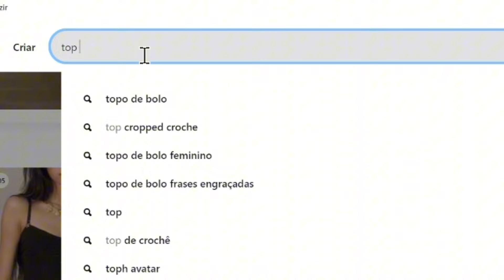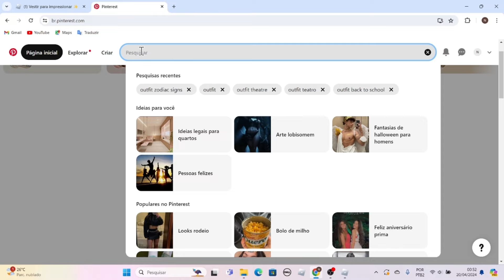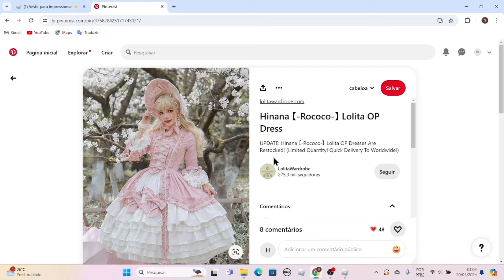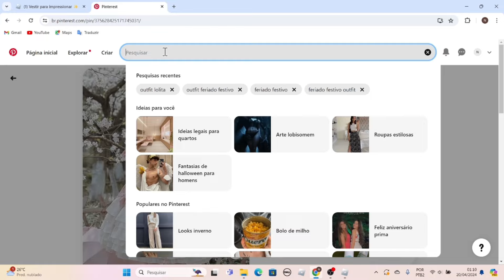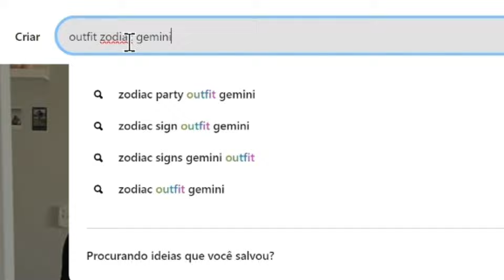USANDO APENAS A PRIMEIRA FOTO Do PINTEREST No DRESS To IMPRESS!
Oii pessoas, eu sou a Nath, e eu trouxe mais um vídeo aqui pro canal, prepara o cafezinho e vamos se divertir com um novo vídeo!!

ME AJUDE A CHEGAR A 600.000 INSCRITOS

Gente, se quiserem podem dar sugestões DE JOGO eu irei amar, e Tentarei trazer aqui pro canal!!🥰💕 Instagram: Nathgames_